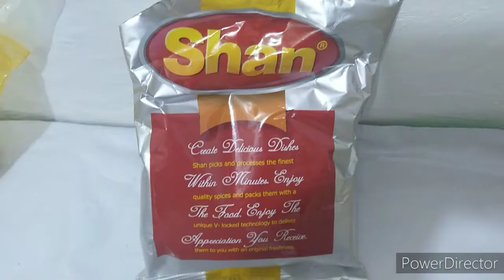Home Made Masala Recipe by Me | Mix Masala | Salan Masala | Masalay Dar Vlog